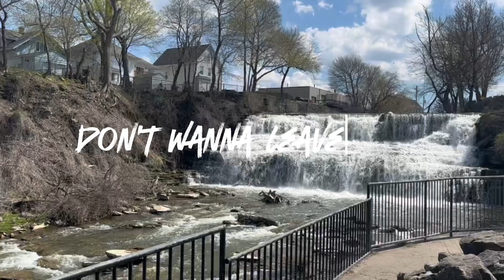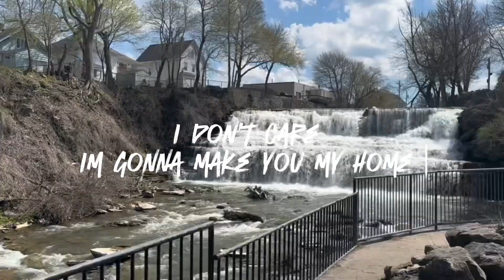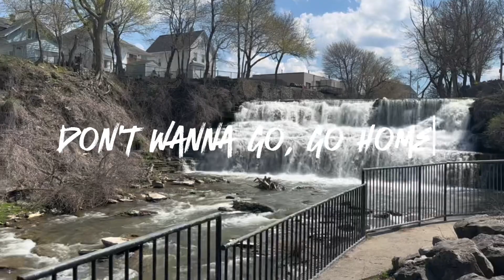Jay Ray- Go home (Official Lyric Video)